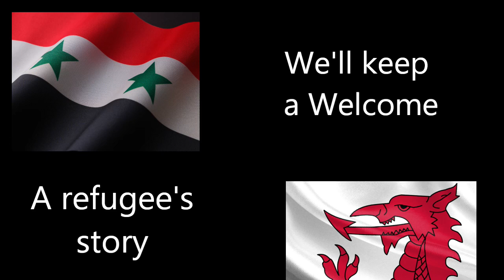We'll Keep a Welcome - a Refugee's story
Latifa Alahajjar fled Syria with her family and came to Aberystwyth. She tells Mones Farah about her experience and the welcome she received from the local community.